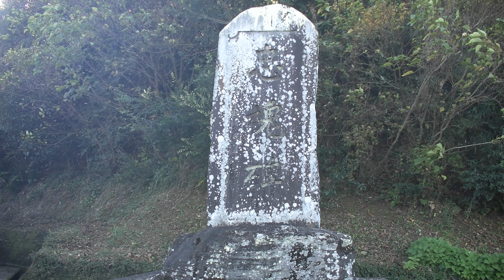八雲神社 三重県多気郡多気町古江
まさかの神社庁非加盟。
いったんどこかに合祀されてたのが復活したって感じでもないんですが。
まあスサノオ系が神社庁に加盟しないことは個人的には大いに賛同しちゃいますが。